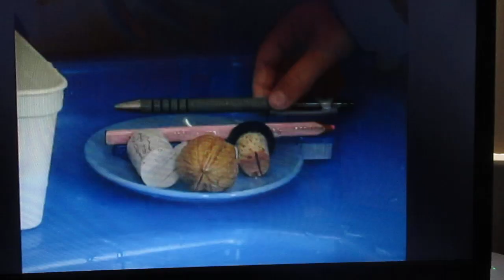Drijven of zinken met Flip de Beer - SchoolTV ( 2003, 2004, 2005 )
De kinderen zoals Rob, Rick en Naomi proberen in de watertafel uit of spullen zinken of blijven drijven. Blijft een stukje hout drijven? Zal een geldmuntstuk zoals de euro blijven drijven of zinken? Daarna zaten ze bootjes drijven en houden ze een waterrace met bootjes van kurk.